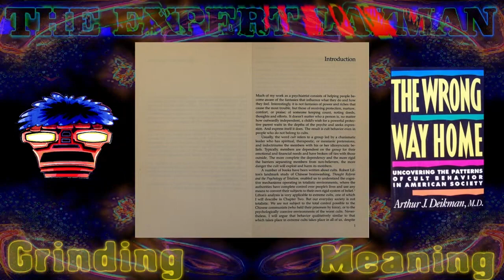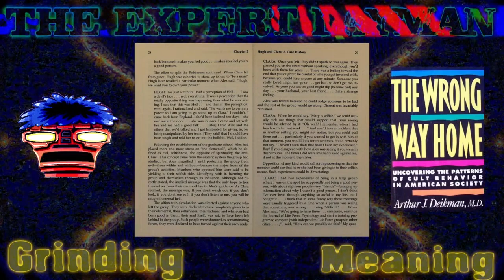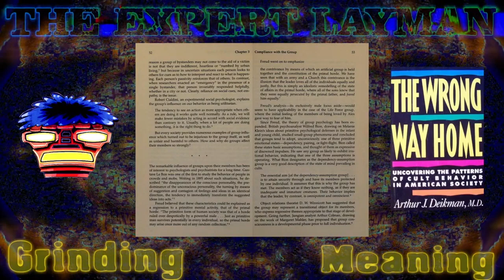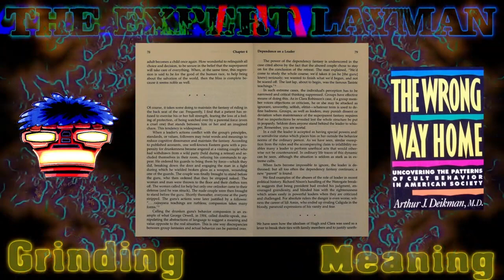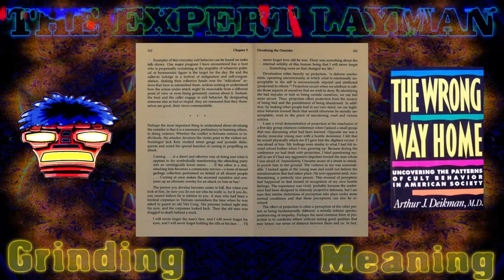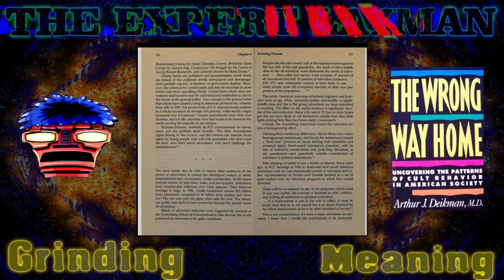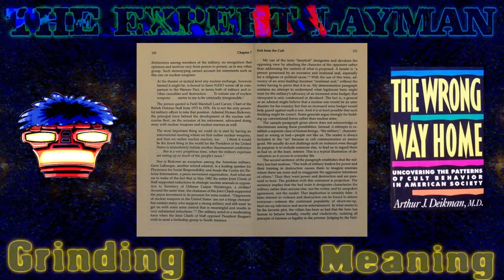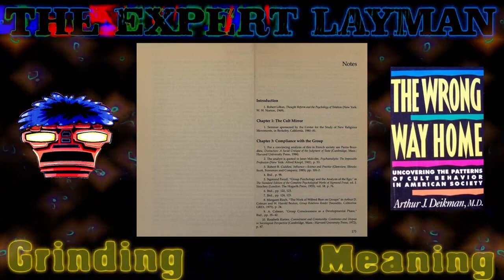The Wrong Way Home: Uncovering the Patterns of Cult Behavior in American Society - Full Audiobook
I recorded this audiobook because I feel it's important and the only copies available have to be borrowed from a library.  I also enjoy a challenge. As a dyslexic person, this book is a linguistic obstacle course. If that wasn't hard enough, I recorded this in a series of live streams.
I am not a great narrator, but I hope the content offsets the delivery.

Timecodes
0:00 - Title
0:08 - Introduction
5:42 - Chapter 1  The Cult Mirror
24:39 - Chapter 2  Hugh and Clara  A Case History
2:02:04 - Chapter 3  Compliance with the Group
2:49:47 - Chapter 4  Dependence on a Leader
4:14:14 - Chapter 5  Devaluing the Outsider
5:14:45 - Chapter 6  Avoiding Dissent
6:27:01 - Chapter 7  Exit from the Cult